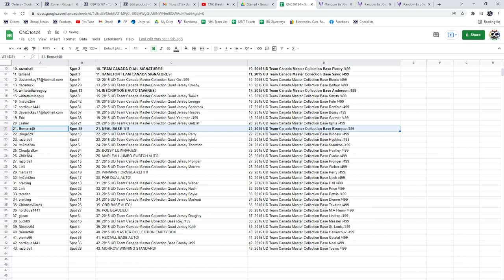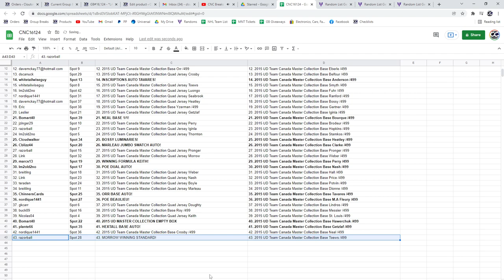Multi Randoms - C&C GB #16,124